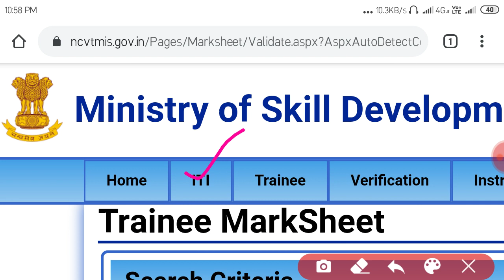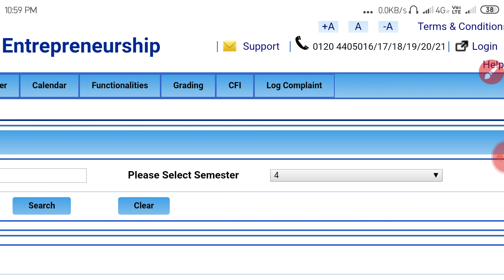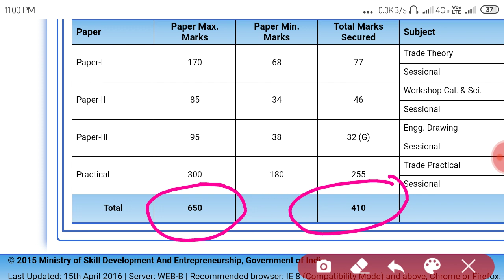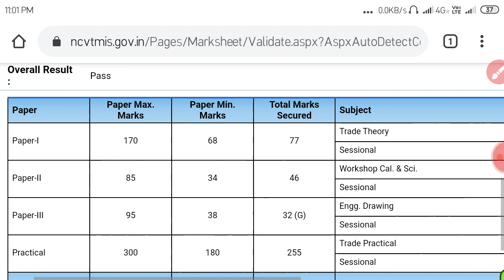ITI का रिजल्ट जारी कर दिया गया है रिजल्ट देखने के लिए लिंक Description bok मे है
दोस्तो रिजल्ट, कैम्पस व जोब्ब की जानकारी के लिए हमारे युट्युब चेनल को सब्सक्रायब जरुर करे 👍
लिंक 👇👇👇👇